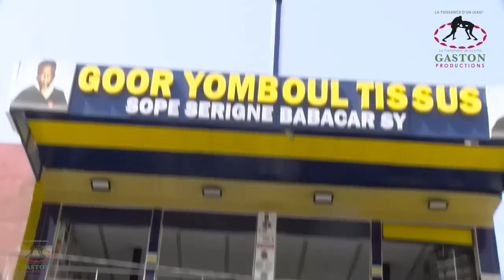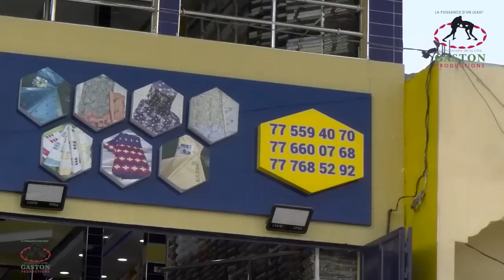Niang Bou Ndaw prévient Eumeu séne, écarte Jackob Baldé et Talpha, Défie Mobile 2 "Damakoy May Buzz